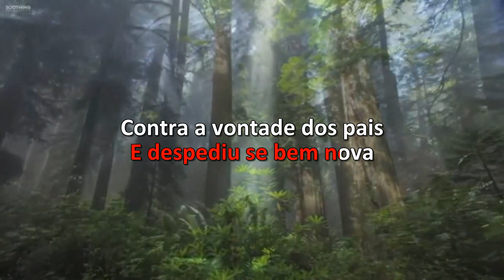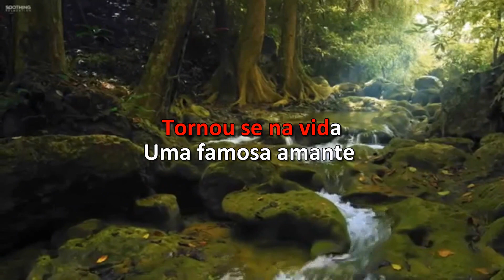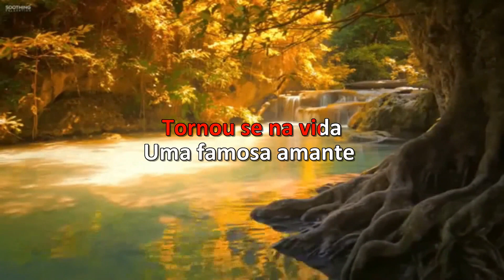Karaoke - João Mineiro E Marciano - Bailarina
LatinAutor - SonyATV, Sony Music Publishing, LatinAutor - PeerMusic, UNIAO BRASILEIRA DE EDITORAS DE MUSICA - UBEM, LatinAutorPerf, LatinAutor
Em nome de: João Mineiro & Mariano